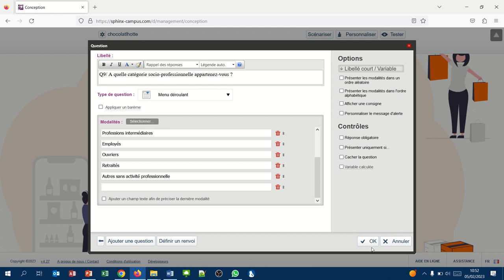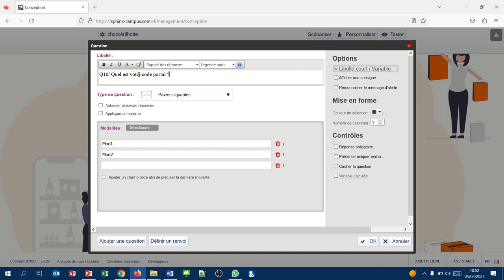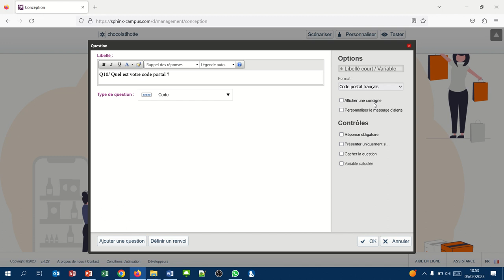Sphinx17 - Comment s'assurer de la saisie correcte d'un code postal